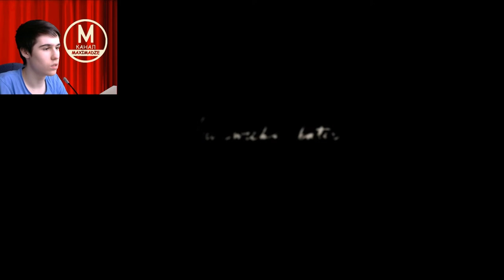Заговор О'Дриссколов - Red Dead Redemption 2 (Сезон 2 Серия 7)